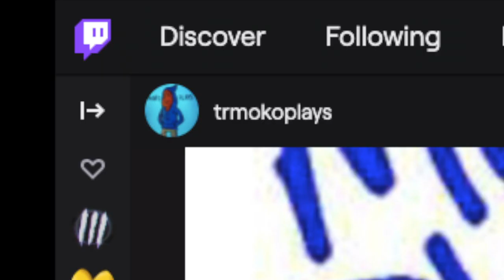GOATS IS STILL THE GREATEST META